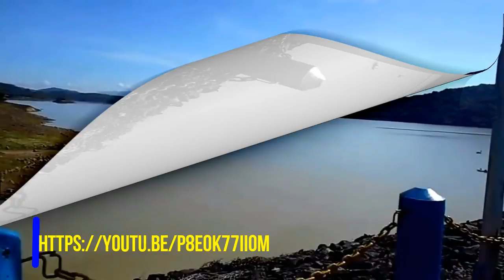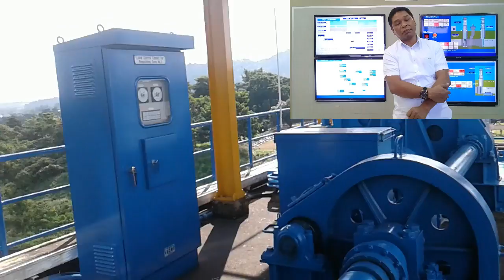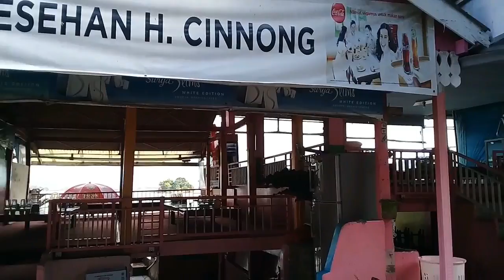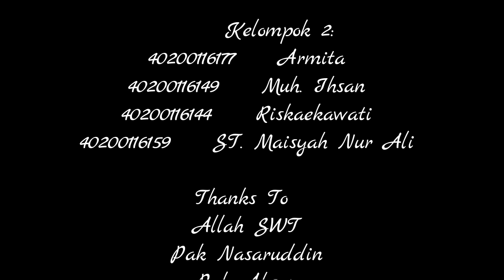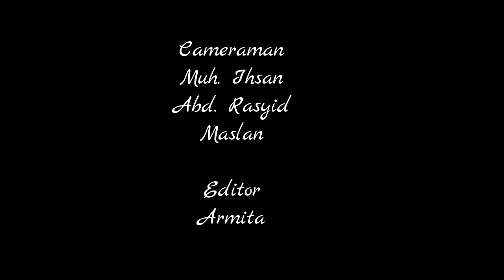Pesona Dibalik Bili Bili Kelompok 2 Armita